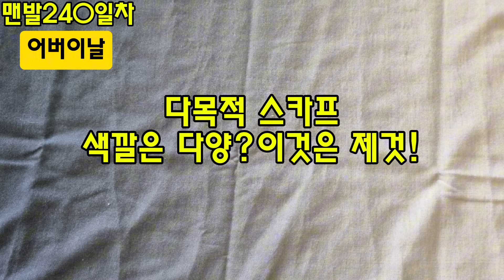스토리양...맨발걷기240일차!오늘 최사장님께서 다목적 스카프 주셨 어요.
스토리양...2024.05.08 맨발걷기240 일차.오늘은 어버이날